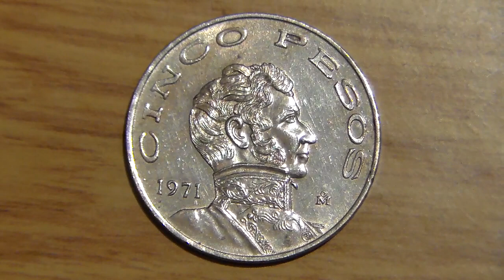MONETA MESSICANA DA 5 PESOS DEL 1971.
LA MONETA E IN LEGA DI NIKEL E RAME, HA CIRCOLATO DAL 1971 AL 1978 E PESA 14 GR.